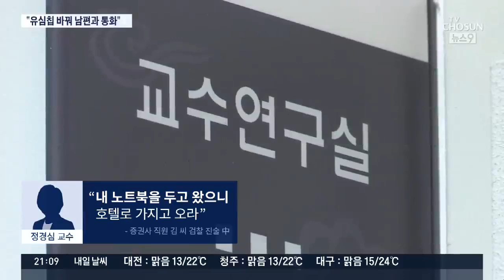정경심 "표창장 위조, 내가 안고 가겠다"…차명폰 사용 정황도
두 차례 검찰 조사를 받고 돌아간 조국 장관 부인 정경심씨는 이번 주 다시 검찰에 나와 조사를 받을 예정입니다. 그러나 첫번째, 두번째 모두 조사 시간과 대우를 두고 논란이 크게 일고 있습니다. 그런데 조국 장관 인사청문회가 열렸던 지난달 6일. 정씨가 이른바 '차명폰'을 이용해 조 장관과 통화한 정황이 드러났습니다. 표창장 위조 문제는 내가 다 안고 가겠다고 말한 것으로도 알려졌습니다.